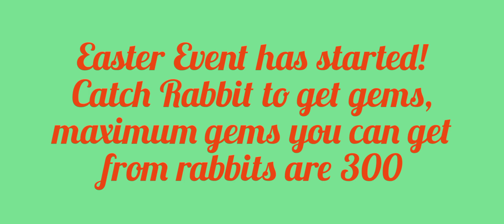Easter Event - Catch Rabbits For Free Gems! EvoWorld.io (FlyOrDie.io) 5th Birthday!!